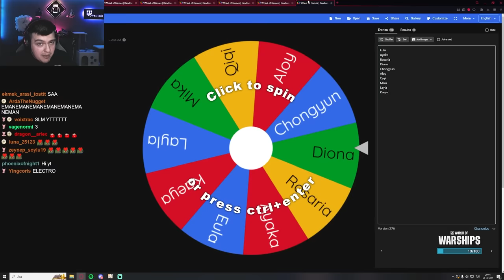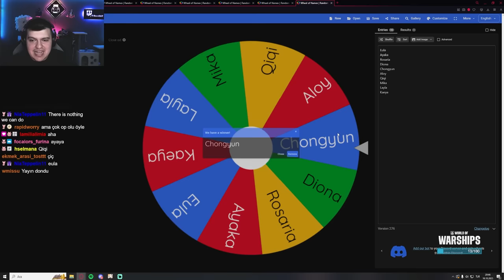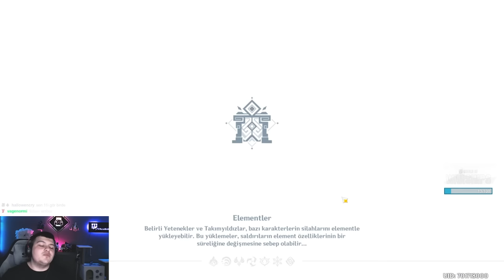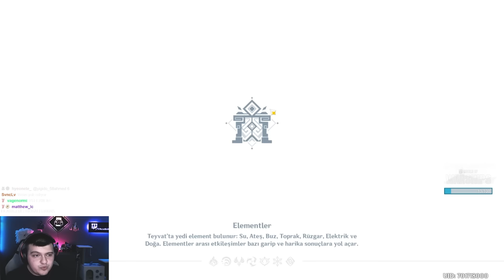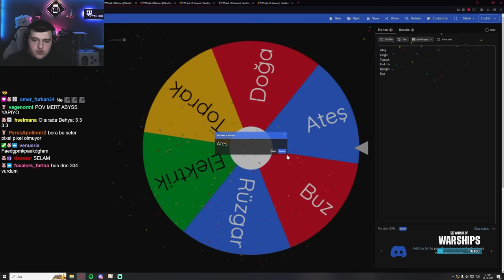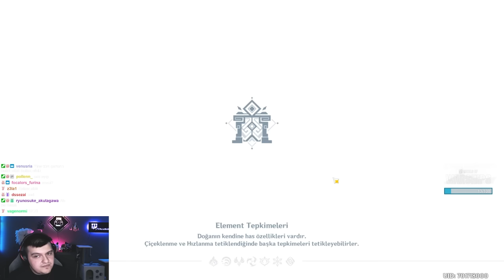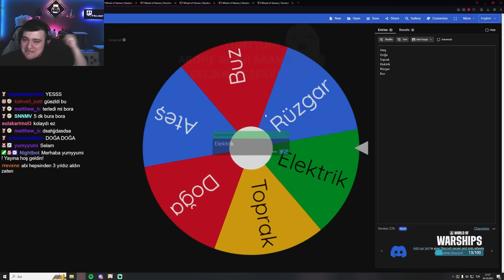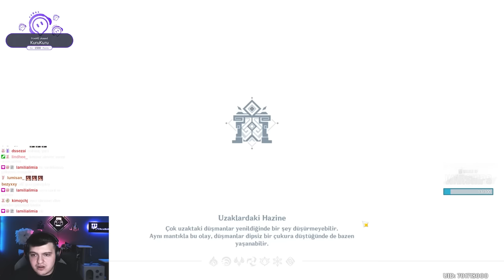ÇARKLI ABYSS | Element Çarkına Göre -2 | Genshin Impact Türkçe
Selamlar! Bu videomuzda Genshin Impact'teki çarklı abyss anlarımızı paylaştım.